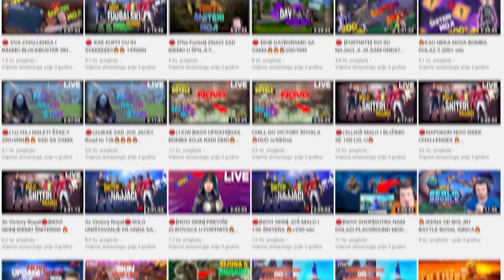DRAW MY LIFE - MarkoKC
Ovo je Šniteri moji, moja životna priča!